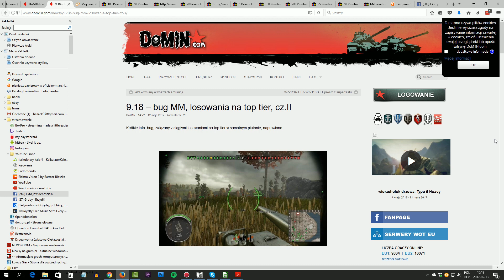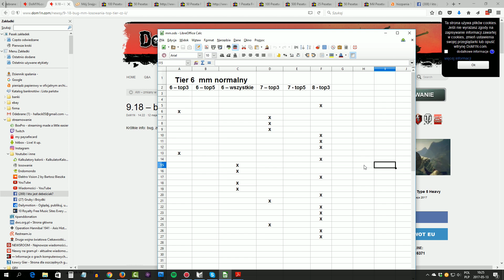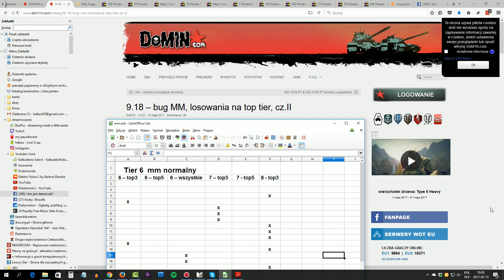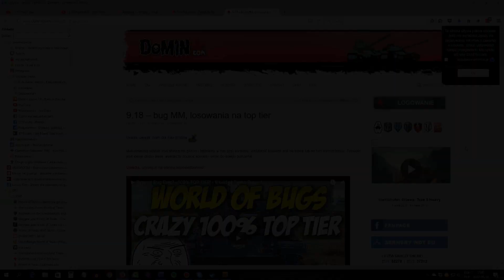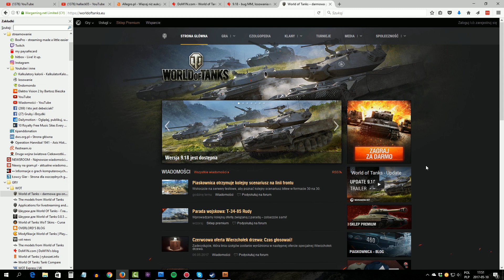Bug matchmakera usunięty - NEWS - World of Tanks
Losowania powinny wrócić do normy.

Udanego dnia! :)